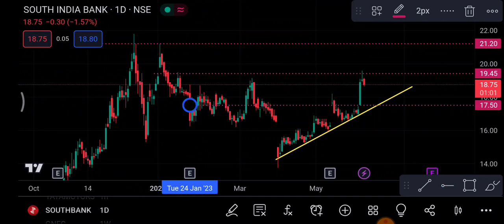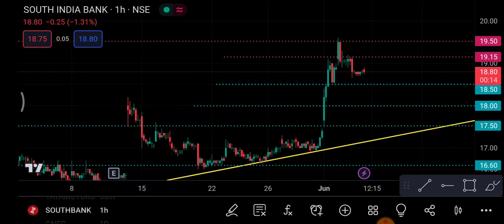South India Bank 6 June | South India Bank share latest news| South India Bank Share price news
1-) South India bank Share
2-) South India bank share news today
3-) South India bank share latest news
4-) South India bank share price
5-) South India bank share analysis
6-) South India bank share price today